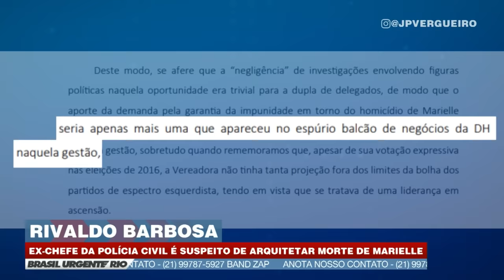Marielle Franco: Quem é Rivaldo Barbosa?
Rivaldo Barbosa, ex-chefe da Polícia Civil, é suspeito de planejar o assassinato da vereadora Marielle Franco. Ele também seria responsável por atrapalhar as investigações.